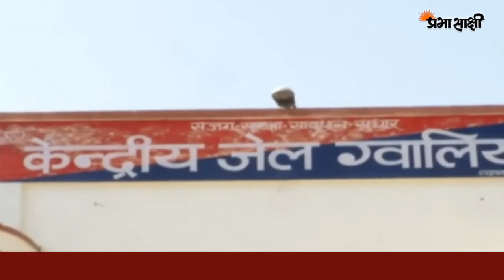जेल में कैदी हुए बोलेनाथ की भक्ति में लीन! बनाए लगभग 2 करोड़ शिवलिंग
मध्यप्रदेश में काफी पौराणिक मंदिर है  जिसमें लोगों की अलग-अलग आस्था है। यहां के हर एक क्षेत्र में ऐसे मंदिर है जहां देश दुनिया से लोग घूमने आते हैं। मध्यप्रदेश को आप धार्मिक नगरी भी कह सकते हैं। एमपी के  ग्वालियर जिले में भक्ति का एक अनोखा रंग देखा गया। ग्वालियर में स्थित केंद्रीय जेल में एक ऐसा वातारण बनाया गया जहां अपराध की दुनिया से जुड़े लोग भगवान की भक्ति में डूब गये। 15 फरवरी को कैदियों के लिए ग्वालियर केंद्रीय जेल के अंदर 'भागवत गीता कथा' का आयोजन किया गया। इस दौरान रोजाना सुबह और शाम के समय आचार्य द्वारा गीता का पाठ किया जाता था और कैदियों को सही मार्ग दिखाने की गीता के द्वारा कोशिश की जाती थी।
जेल में कैदियों को चढ़ी भगवान शिव की खुमारी! बनाए लगभग 2 करोड़ शिवलिंग